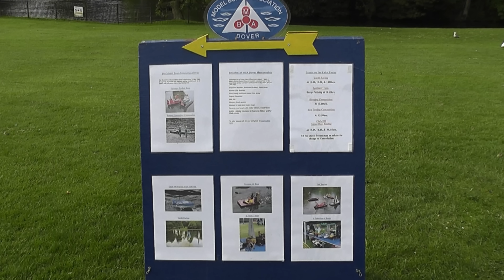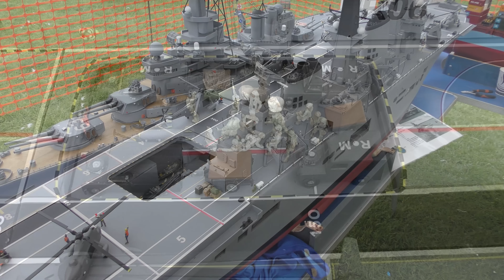Model Boat Association Dover 2nd Regatta 05/06/2016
JUNE Regatta at Kearsney Abbey Dover Kent  for MBA Dover Model boat club